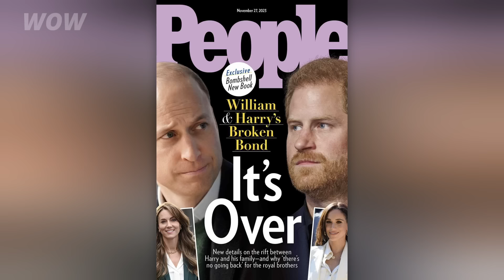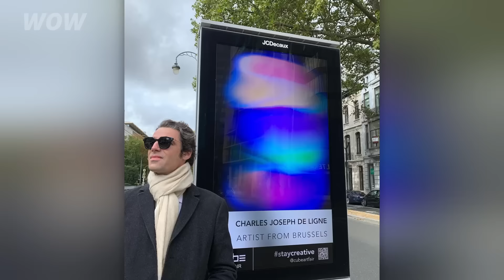How a Chinese Saleswoman Became a European Princess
This is a very unusual couple. Charles-Joseph is the Prince of Belgium. And his wife Li Ran is a former saleswoman from China. It seemed that they were not destined to be together. However, love turned out to be above all. So they got married in 2010. And Li Ran became the first Chinese woman to marry a European prince. How did they meet? And how does the couple live 13 years later?